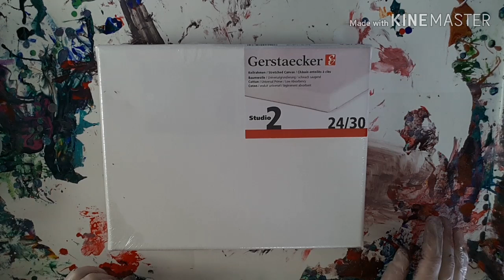Pouring Acrylic deutsch: NEU: Ninja Swipe! Schritt für Schritt Tutorial. 🎨 English subtitles!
In diesem Video zeige ich euch Schritt für Schritt, wie ein sogenannter Ninja Swipe gemacht wird. Viel Spaß,
In this video, I'll show you a step by step tutorial on how to do a Ninja Swipe. Enjoy!

🏪 🏪🏪 Alles was ihr braucht an einem Ort! 🏪🏪🏪

Ich habe jetzt meinen eigenen kleinen Shop bei Amazon. Da trage ich alles zusammen, was ich getestet und für gut befunden habe! Ihr braucht dann gar nicht mehr lange zu suchen, es ist alles an einem Ort!

Wenn Ihr über meinen Shop kauft, kostet euch das keinen Cent mehr als sonst, aber ich bekomme eine winzige Provision. Ich danke Euch jetzt schon mal sehr herzlich für Eure Unterstützung! ❣️

Hier (🎁) sind ein paar Referenzlinks zu Amazon. Wenn ihr darüber bestellt, kostet es euch keinen Cent mehr, ich bekomme jedoch eine ganz kleine Provision, die mir sehr hilft! Ich danke euch! ❤️

Haarserum "Coconut Milk": 🎁
Haartrockner mit Turbofunktion: 🎁
Kosmetik-Spatel (Plastik): 🎁
Liquitex Acryl-Textilmedium: 🎁
Liquitex Fließmedium: 🎁
Liquitex Glanz Gel: 🎁
Liquitex Glanz Firnis: 🎁
Messbecher Silikon: 🎁
Plastik Squeeze Flaschen: 🎁
Silikon Make-up Schwamm: 🎁
Silikonöl cst 100: 🎁
Silikonöl cst 300: 🎁
Silikonpinsel ohne Borsten: 🎁

Mein Rezept (dient nur der groben Orientierung):

1 Teil Farbe
2 Teile Fließmedium
1 Teil Mischung aus 20 % Fließmedium und 80 % destilliertem Wasser (bei weiß 2 Teile dieser Mischung)
1 - 2 Tropfen Silikonöl auf 30 ml

My recipe (serves as a rule of thumb only):

1 part paint
2 parts pouringmedium
1 part of a mixture of 20 % pouring medium and 80 % distilled water (2 parts of this mixture for white)
1 - 2 drops of silicone oil per ounce

Viele Spaß!

Mixing the paint for the acrylic pouring:

The right consistency for your paints: they have to run off the popsicle stick in exactly the same manner as your pouring medium, in one continuous stream.

Have fun!